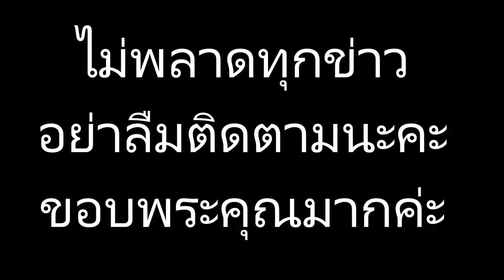ตำนานพระพูดได้ พระอจนะ ที่วัดศรีชุม